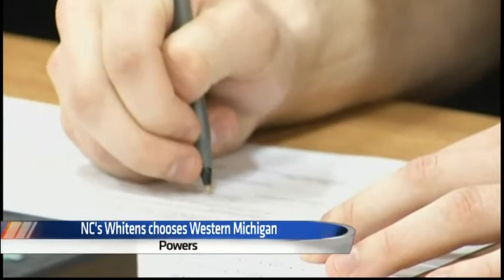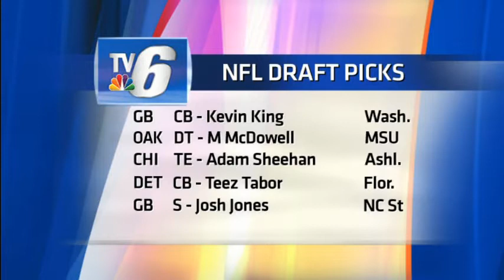Sports on Demand Friday 4 28 17